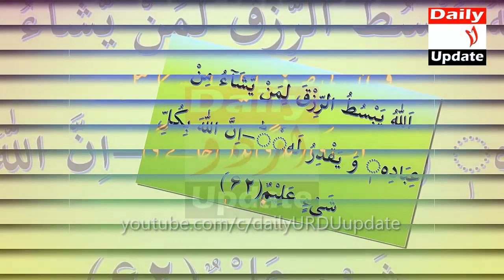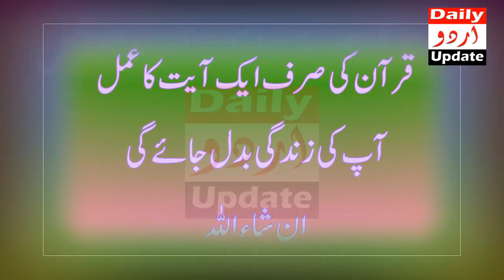Sirf 1 Qurani Ayat Parhen | Jaldi Dolat Mand Hone Ka Amal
Quran teaches us to earn pure wealth. Hard work changes the destiny of man, it is necessary for success in any field.The purpose of education should not only be to earn employment and money, but the main purpose of education is make a role in life. The completion of personality is possible when a person understands the problems and facts of himself and his society and plays a positive role in the development of society by becoming a useful citizen. It has been a long time to discuss which item is more important in human life, money or love? Some people say that you can earn wealth by working hard but not love, which is why love is rare and precious item.